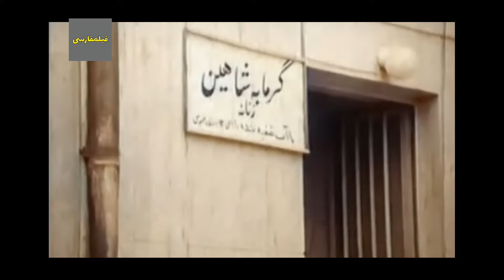👍 نسخه کامل فیلم فارسی قسم | Filme Farsi Ghasam 👍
👍 فیلم فارسی قسم | با بازی رضا بیک ایمانوردی و علی میری | Filme Farsi Ghasam 👍

✍️ خلاصه داستان
رضا، پس از دریافت پول از بانك، از سوی پسر خاله ی همسرش كبری مورد تعرض قرار می گیرد، و پول ها به سرقت می رود. رضا متوجه می شود كه همسرش تصمیم دارد او و فرزند خردسالش را ترك كند و با پسرخاله اش بگریزد. رضا با جوان سارق درگیر و ناخواسته با عث مرگ او می شود. رضا به حبس می افتد و ملوس را دوستش علی بزرگ می كند. كبری، پس از آزادی رضا، او را زیر نظر می گیرد تا به دخترش ملوس برسد. رضا با مریم، موسوم به عروسك، كه خواننده ی كاباره است، آشنا می شود، و با او قرار ازدواج می گذارد. نوچه های مدیر كاباره، سر سفره ی عقد، رضا را از سرگذشت مریم مطلع می كنند، و رضا با طرد كردن مریم تصمیم می گیرد همراه ملوس زادگاهش را ترك كند؛ اما ملوس با شیون و زاری مانع می شود، و رضا در كنار مریم می ماند.